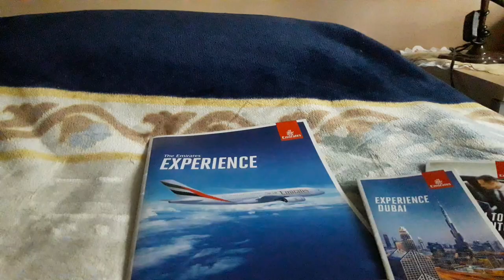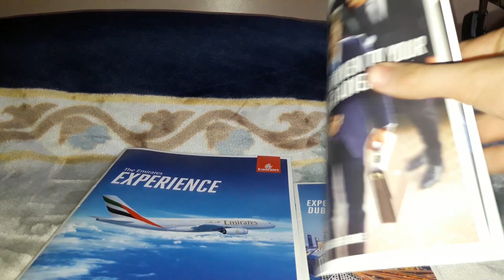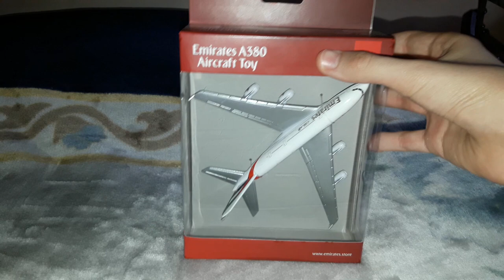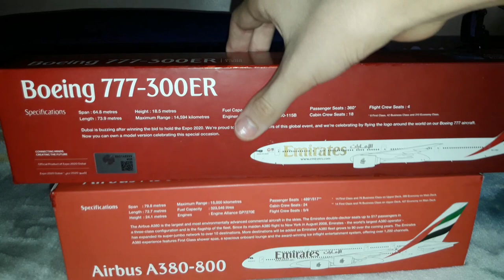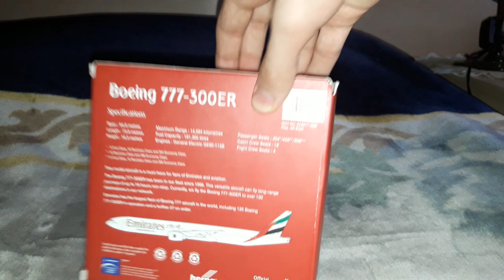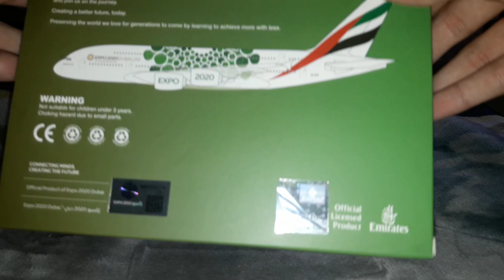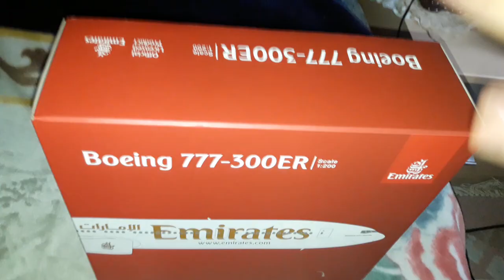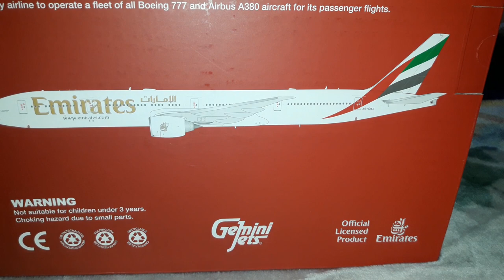My Emirates collection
In my Emirates collection there is:

Emirates Boeing 777-9 paper plane

Emirates Airbus A380-800 paper plane

Emirates books

Emirates amenity kits

Emirates red cap

Emirates A380 single plane toy brand Daron

Emirates Airbus A380-800 Expo 2020 Dubai reg A6-EEP scale 1:250 brand PPC Holland

Emirates Boeing 777-300ER Expo 2020 Dubai reg A6-ENU scale 1:200 brand PPC Holland

Emirates Airbus A380-800 Expo 2020 Dubai Mobility (blue) reg A6-EOC scale 1:250 brand PPC Holland

Emirates Airbus A380-800 Expo 2020 Dubai Sustainability (green) reg A6-EEW scale 1:250 brand PPC Holland

Emirates Boeing 777-300ER reg A6-EQA scale 1:500 brand Herpa (Herpa Wings)

Emirates Boeing 777-300ER Expo 2020 Dubai reg A6-ENV scale 1:400 brand Gemini Jets

Emirates Boeing 777-9 scale 1:400 brand Gemini Jets

Emirates Airbus A380-800 Expo 2020 Dubai Sustainability (green) reg A6-EEW scale 1:400 brand Gemini Jets

Emirates Boeing 777-300ER reg A6-ENJ scale 1:200 brand Gemini Jets (Gemini 200)